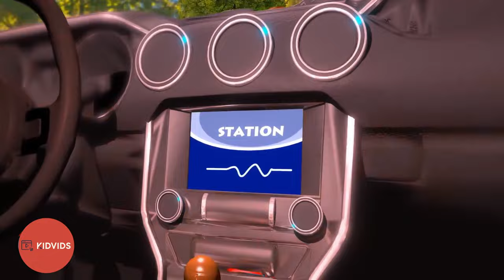Police Car Wheels Go Round & Round Through The Town | Children, Fun, Cartoon, Cars